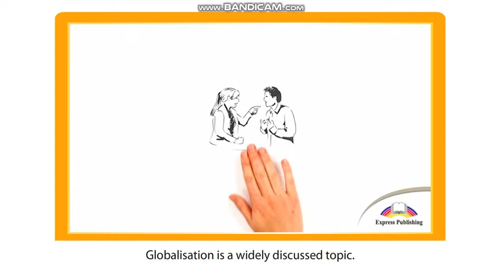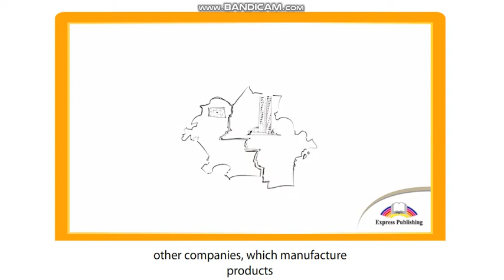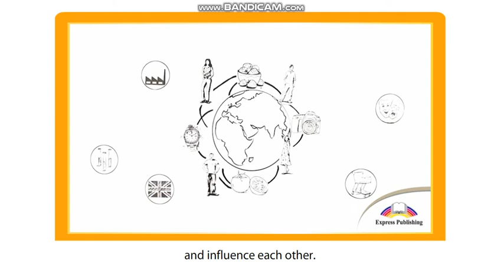ASPECT 10 for Kaz M8 / CLIL & Culture Spot/ GLOBALISATION / video clip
ASPECT 10 for Kazakhstan
M8: Different Ways of Living